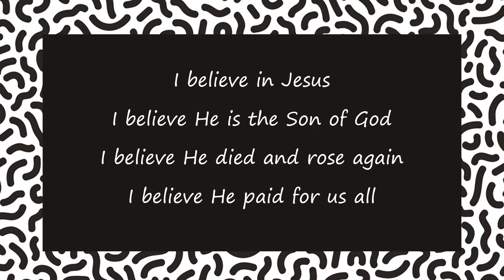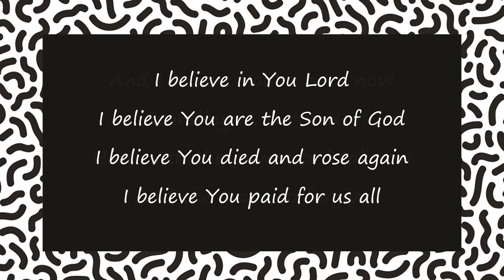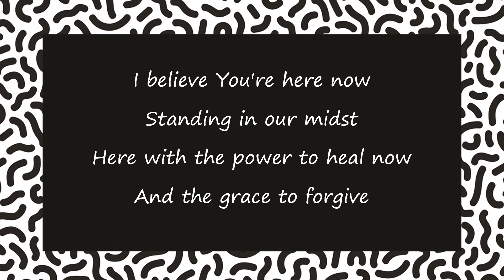I believe in Jesus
A simple lyric video for Marc Nelson statement of faith